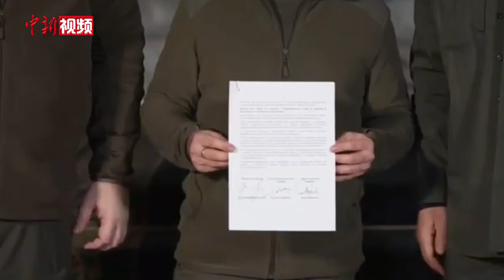泽连斯基签署乌克兰申请加入欧盟文件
当地时间2月28日，乌克兰总统泽连斯基在首都基辅签署乌克兰申请加入欧盟的文件。当天早些时候，泽连斯基发表视频讲话，呼吁欧盟启动特殊程序，立即同意乌克兰加入欧盟。